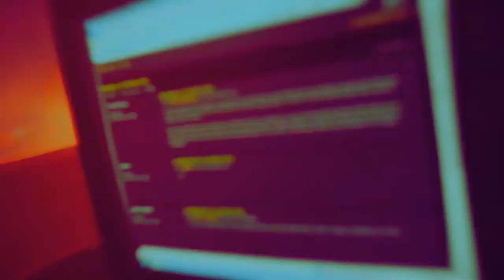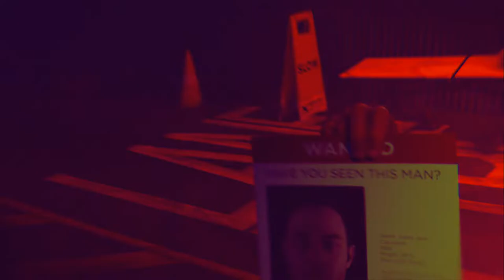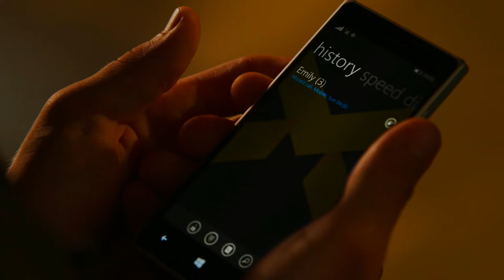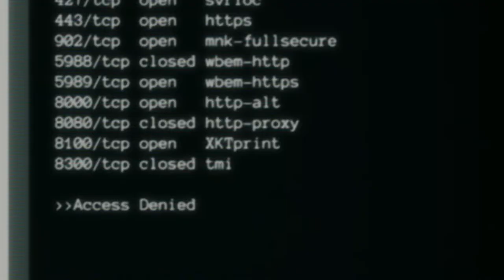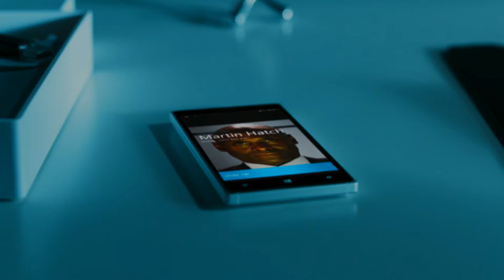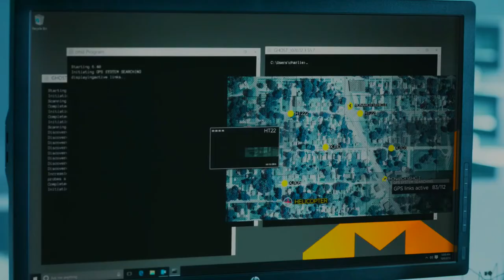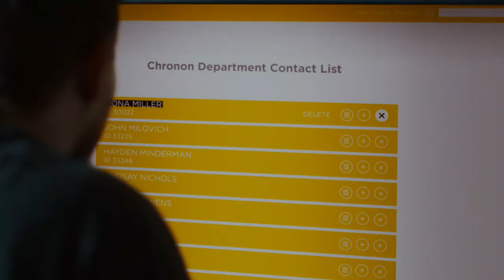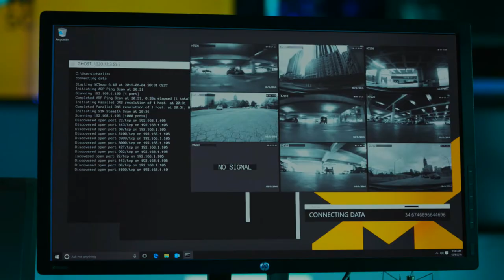Quantum Break [ #2 ] The Best Game I never Played.......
Thanks for checking out my videos, hopefully you wanna check out more click any of the above links for LastGasp and join me for more,
I try to cover as many different styles of games as I enjoy so you can find everything from The Division 1 & 2, Dying Light 1 & 2, Walking dead, State of Decay 2, Elder scrolls FiFa 18,Fortnite Battle Royal, pubg, Ark Survival, subnautica, rust, miscreated
to games like trials fusion,ww2, black ops 3, black ops 2, starwars, mafia 3, final fantasy, Infinite Warfare, Gears of War 4, titanfall 2,
The witcher 3, Fallout 4 and many more. If not I'd like to recommend a few YouTubers I enjoy Vanossgaming for the funniest gaming montages
and multiplayer clips around, everynightxriot for some of the most insane ark mods and letsplays available, A few youtubers you should
avoid HaHa stampylongnose Iballisticsquid and anyone playing minecraft SORRY. Also be sure to check out The Korean Savage #1 Leaderboard King
for the best top quality gameplays hints and tips, 50 bombs 100 plus gameplays and all the cod you can handle from MWR, BO3, Bo2, & WW2

Credit
Song: Stronger [Rewind Remix Release]
Artists: Omar Varela, XAVI & GI

pubg, p.u.b.g, player unknown, playerunknowns battlegrounds, best weapon pubg, best tactics pubg
best pubg team player, fortnite, fortnite battlle royal, funny fortnite fails, best fortnite players